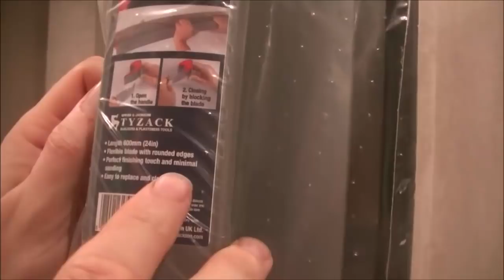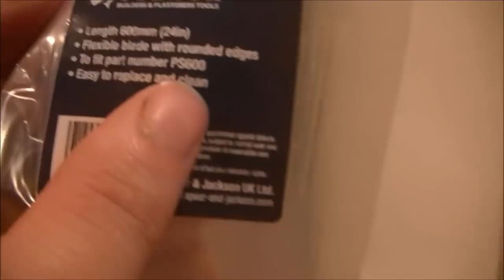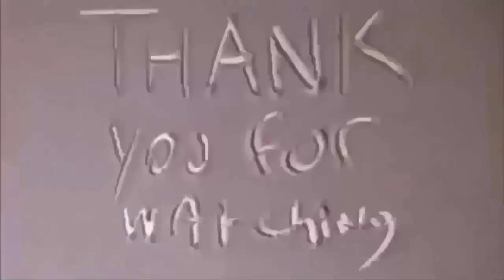UNBOXING TYZACK SPATULA EXCITING PRODUCT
hello unboxing the new spear and Jackson TYZACK spatula here and it is a very  EXCITING PRODUCT  the plastering and rendering tool has a quick change blade  putting it ahead of some of the competition feels great to hold light and comfortable looking forward to do some skimming and rendering show casing this tool for you guys , I might do a spa war this vs speedskim and the refina     see what is what ,..., HOW TO PATCH PEBBLE DASH RENDER , DRY DASH

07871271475 or 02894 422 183

.Insurance work

.Damp proofing

Rely on us for competitive rates and a job that's going to last!

Bring your old ceilings and walls back to life for life with mac plastering services.
how to mix floor screed make how to make sand and cement screed in a cement mixer